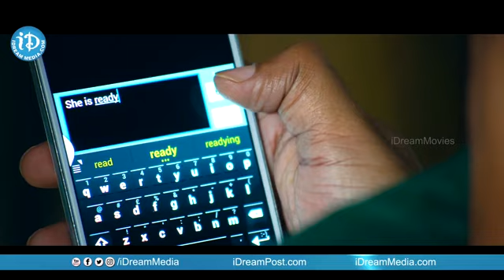Nithya Menen & Naresh Latest Movie Scene |Telugu Movie Scenes | iDream Breaking